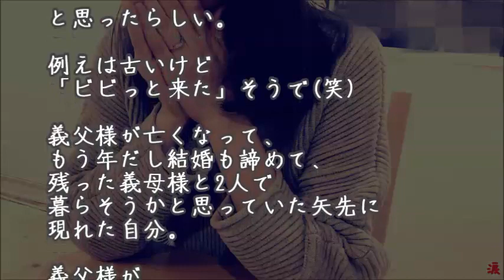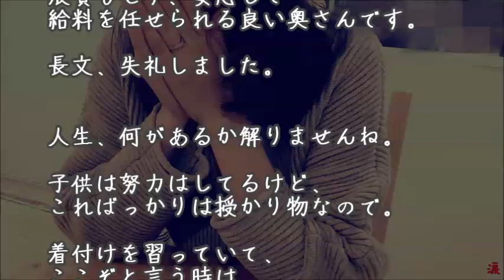【馴れ初め物語】出勤5分前の慌ただしさでプロポーズ【涙・感動の話】『涙あふれて』【感動する話】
馴れ初めほのぼの 嫁と約１年の冷戦を含め離婚秒読みだったが奇跡的に回避し新婚時代をも上回るラブラブになった話【感動どっとこむ】

【馴れ初め】俺「これで嫁を解雇したら会社の名前が汚れます」→人事課長の粋な対応がGJwww【感動どっとこむ】

【馴れ初め物語】嫁との出会いは、恋愛はいいや、独身で結構って思っていた時、ファミレスで・・・【涙・感動の話】『涙あふれて』【感動する話】

【馴れ初め物語】あれはズルいと思う。配属先の部署の先輩が嫁だった。【涙・感動の話】『涙あふれて』【感動する話】